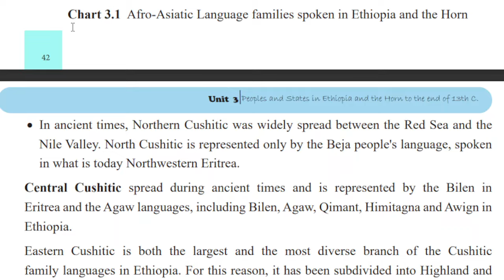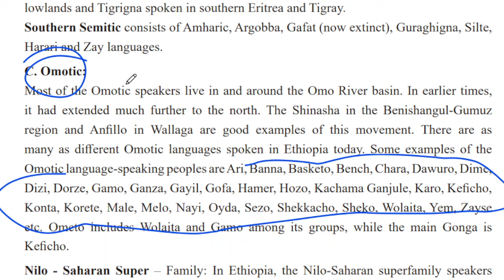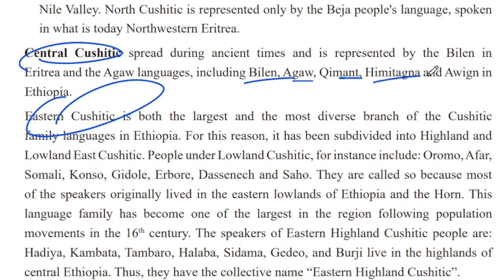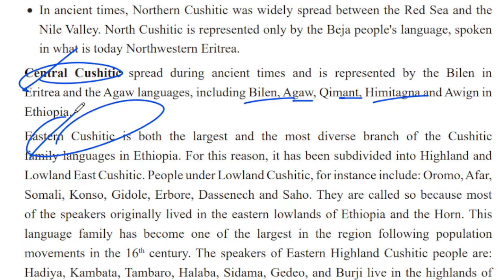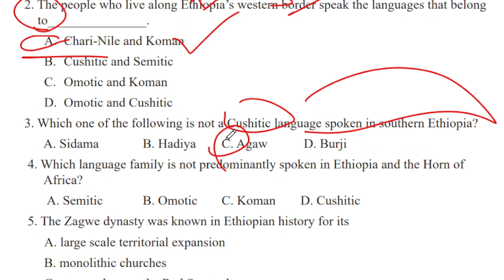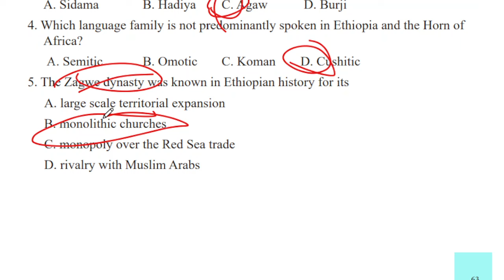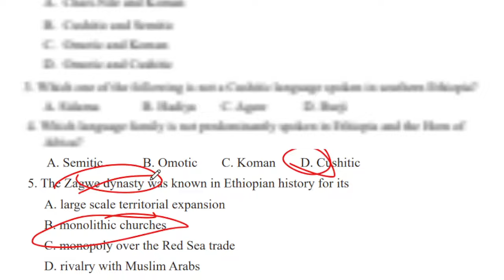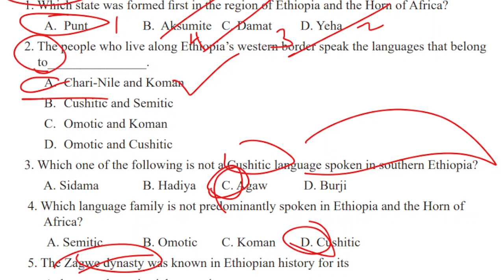Unit 3 Review Questions Answer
Part I: Match major achievements of world civilisation under column "A" with
 peoples or areas under column "B"
A
1. Chari-Nile
2. Semitic
3. Koman
4. Omotic
5. Cushitic
B
A. Ma’o
B. Argoba
C. Erob
D. Konta
E. Mursi

Part II: Choose the correct answer from the given alternatives for the questions.
1. Which state was formed first in the region of Ethiopia and the Horn of Africa?
A. Punt B. Aksumite C. Damat D. Yeha
2. The people who live along Ethiopia’s western border speak the languages that belong
 to_______________.
A. Chari-Nile and Koman
B. Cushitic and Semitic
C. Omotic and Koman
D. Omotic and Cushitic
3. Which one of the following is not a Cushitic language spoken in southern Ethiopia?
 A. Sidama B. Hadiya C. Agaw D. Burji
 4. Which language family is not predominantly spoken in Ethiopia and the Horn of
 Africa?
 A. Semitic B. Omotic C. Koman D. Cushitic
 5. The Zagwe dynasty was known in Ethiopian history for its
A. large scale territorial expansion
B. monolithic churches
C. monopoly over the Red Sea trade
D. rivalry with Muslim Arabs
Unit Review Questionns ❓
A B
1. Chari-Nile
2. Semitic
3. Koman
4. Omotic
5. Cushitic
A. Ma’o
B. Argoba
C. Erob
D. Konta
E. Mursi
History Grade 9 Student Textbook
 64
Part III: Short Answer
1. How were Christianity and Islam introduced and expanded in Ethiopia?
2. Explore the internet and write a short report about the factors that contributed to the
 decline of the Aksumite kingdom.
Part IV: Further Activities
1. In groups, study the images in this unit (Figure 3.1, 3.2, 3.3, 3.4) and describe what
 the pictures illustrate about life during that time.
2. Read aloud “chapter three, section 3.3 to your classmates”. After the reader has
 finished, identify the distinctive features of Aksumite civilisation